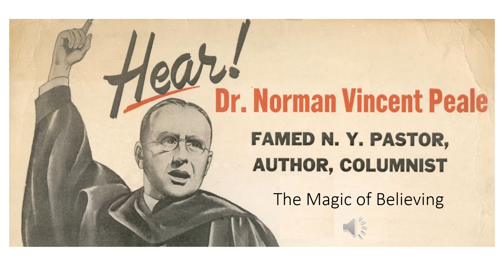The Magic of Believing - Dr Norman Vincent Peale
"The Magic of Believing." A sermon preached by the Rev Dr Norman Vincent Peale at New York's Marble Collegiate Church. Source: side 1, Word vinyl LP (W-3255-LP), 1963: Two Sermons by Norman Vincent Peale.

The Rev. Dr Norman Vincent Peale (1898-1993) was an American minister of religion, spiritual philosopher, best-selling author, publisher, broadcaster, lecturer, speaker and Presidential envoy. His many books include The Art of Living (1937), You Can Win (1938), Faith is the Answer: A Psychiatrist and a Pastor Discuss Your Problems (1940) [with Smiley Blanton MD], A Guide to Confident Living (1948), The Art of Real Happiness (1950) [with Smiley Blanton MD], The Power of Positive Thinking (1952), Stay Alive All Your Life (1957), The Amazing Results of Positive Thinking (1959), The Tough-Minded Optimist (1961), Sin, Sex and Self-Control (1965), The Healing of Sorrow (1966), Enthusiasm Makes the Difference (1967), You Can if You Think You Can (1974), The Positive Power of Jesus Christ (1980), Power of the Plus Factor (1987), The Power of Positive Living (1990), This Incredible Century (1990), Bible Power for Successful Living (1993) [with Donald T. Kauffman], My Favorite Bible Passages (1995), Life Beyond Death (1996), Positive Thinking Bible: Experience the Bible with Norman Vincent Peale (1998), Navigate: How the Bible Can Help You in Every Aspect of Your Life (2013), and Confidence: Biblical Truths for Discovering God's Potential for You (2013).